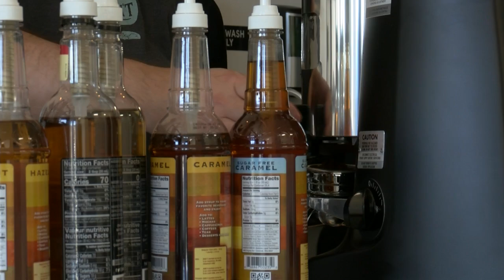Pawffee Shop Cat Cafe Opens in Appleton